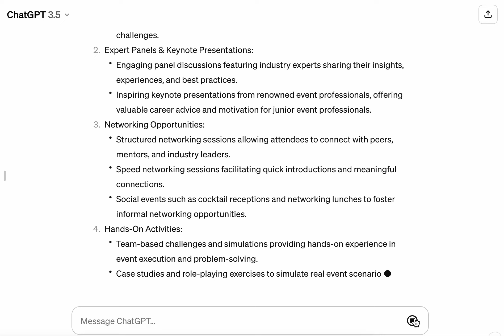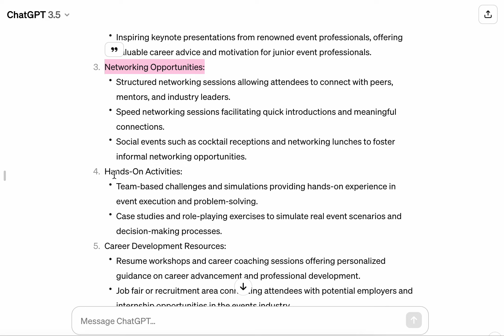Tapahtuman konseptointi ChatGPT:n avulla